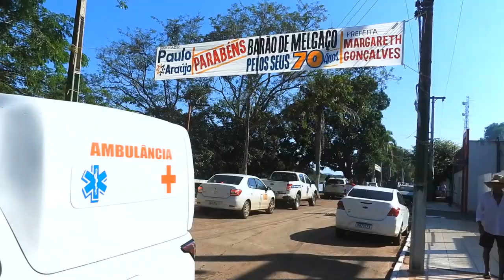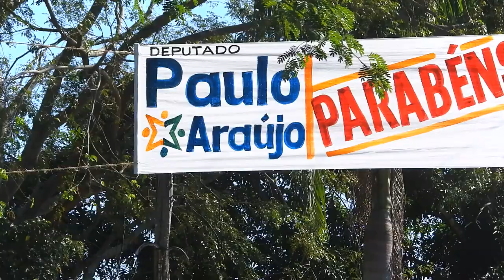Aniversário de 70 anos de Barão de Melgaço